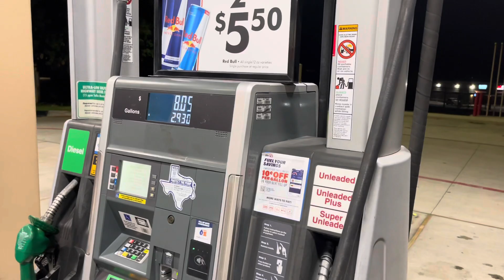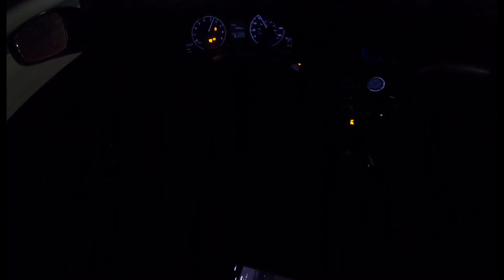10 SPEED MUSTANG GOES CRAZY ON SCATPACK & G37😳‼️(CRAZY RUNS)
Hi guys it’s ya boy “KP THE GOAT”

I’m just here to tell you guys that my channel is based on racing but in between that I will be trying to focus on quality over quantity as always thank you so much for supporting!!!